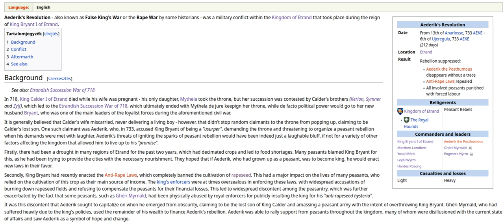Aederik's Revolution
Made with ElevenLabs.